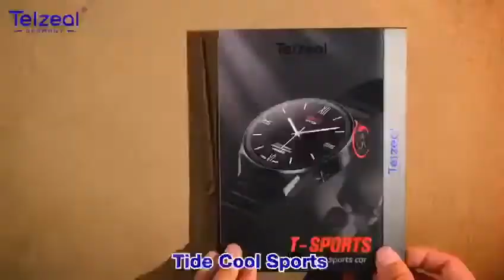Telzeal T Sports